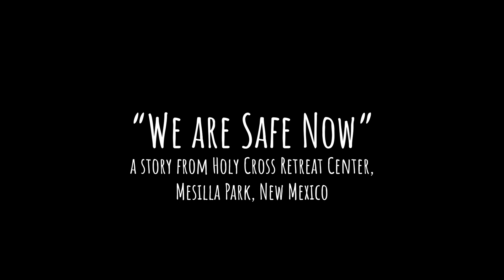We Are Safe Now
At the end of the drive into Holy Cross Retreat Center there is a Crucifix that was made and donated to the Center by some friends in Juarez. Its height makes it more visible and gives it prominence. The stones below symbolize the Organ Mountains, which rise up behind the retreat center. Friar Tom Smith tells a story of this Crucifix -- the reassurance it gave a family, and the hope it inspires.